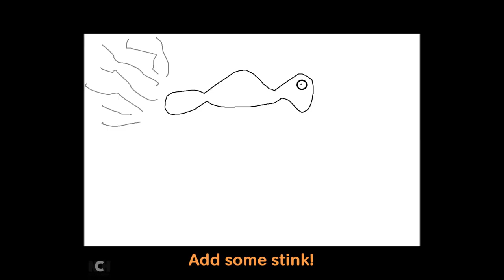Episode 4 of Cringy Paintings: Skunk the Stink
In this video, I draw the CRINGIEST painting of a skunk and teach viewers how to DIY.
C'MON guys I need better content!